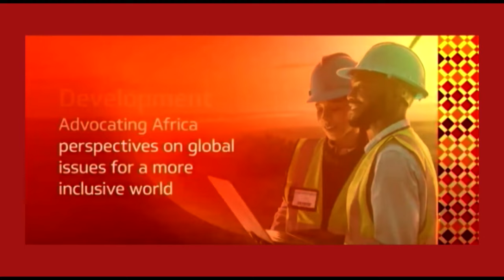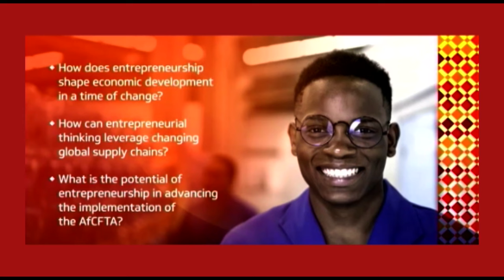The 7th Annual Babacar Ndiaye Lecture: The New World Order & Future of Entrepreneurship in Africa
The 7th Babacar Ndiaye Lecture was held in Marrakesh, Morocco at the weekend. The theme was: The New World Order and the Future of Entrepreneurship in Africa. The welcoming address was presented by Prof Benedict Oramah, President and Chairman of the Board of Directors, Afreximbank, and the lecture was delivered by Jim Clifton, Executive Chairman of Gallup.